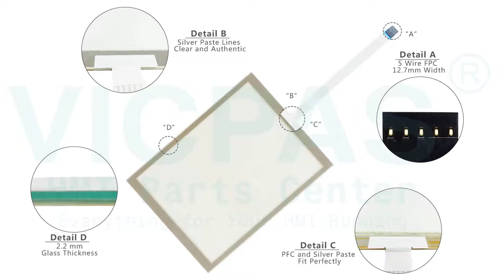Higgstec T104S-5RBA06X-0A11R0-150FH Touch Digitizer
Higgstec T104S-5RBA06X-0A11R0-150FH Touch Panel Repair
where you can find Higgstec T104S-5RBA06X-0A11R0-150FH Touch Screen Glass, more part and product detail than you ever thought possible!

VICPAS is the global leading provider of replacement, we have inventory protective film, touchscreen, plastic case and other accessories for HMI repair replacement.

Skype:cmt-kandy
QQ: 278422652